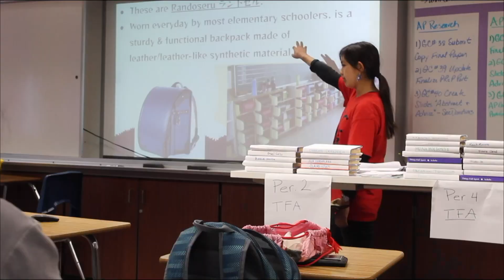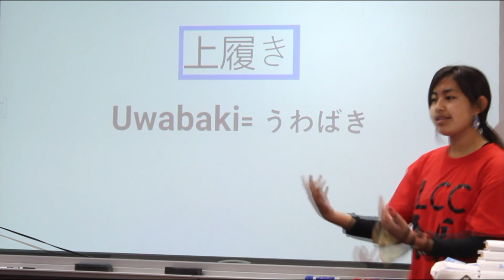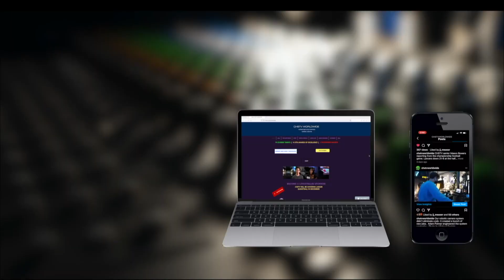August 31, 2022 Live Broadcast